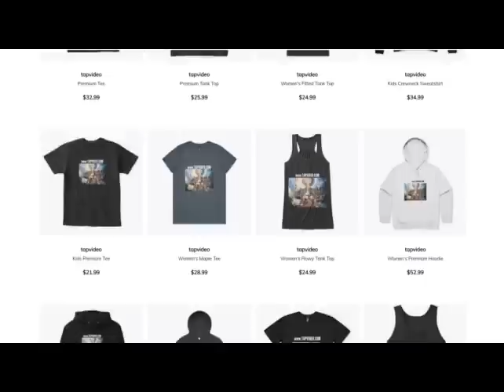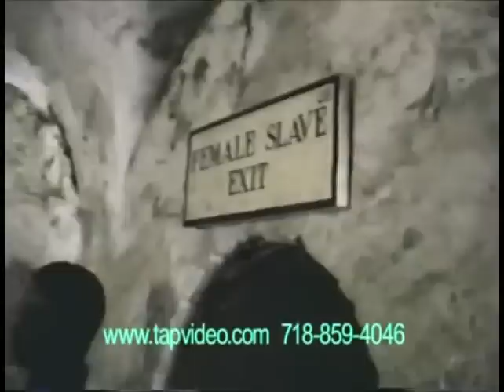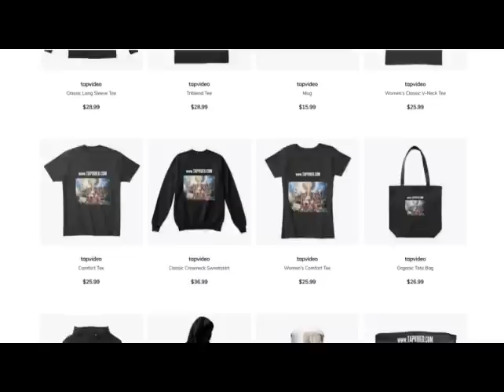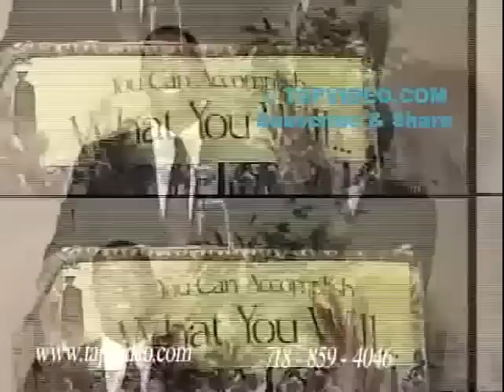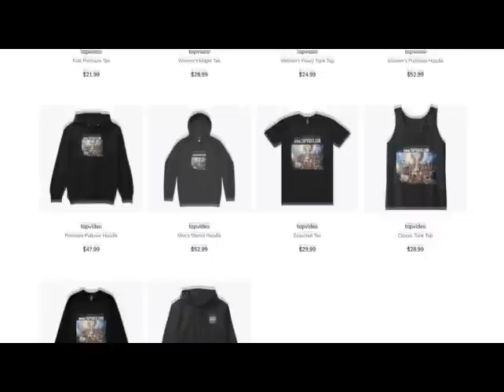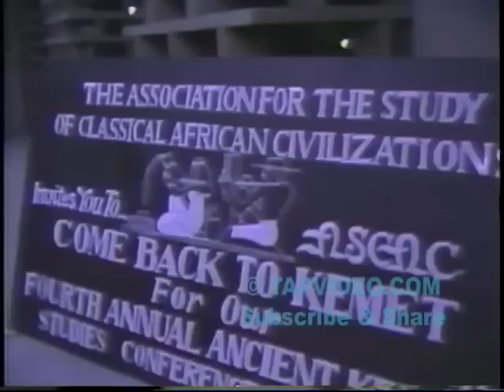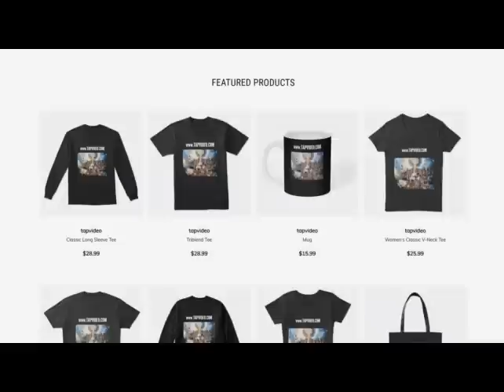I Came to Free Your Mind, (PART 3) - Dr. John Henrik Clarke